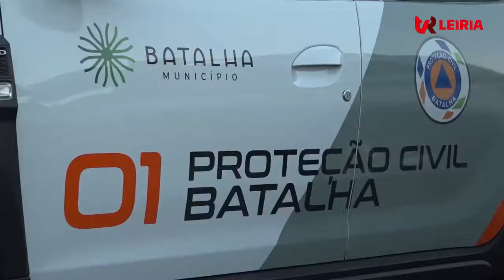Batalha GNR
O Município da Batalha tem agora mais uma viatura para a GNR - Guarda Nacional Republicana!
Os batalhenses estão cada vez mais seguros!